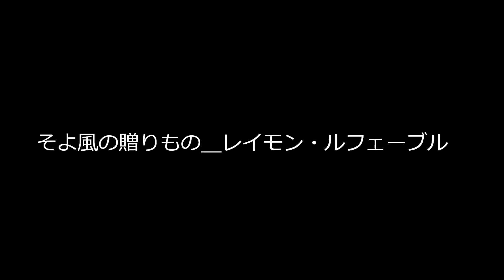そよ風の贈りもの＿レイモン・ルフェーブル